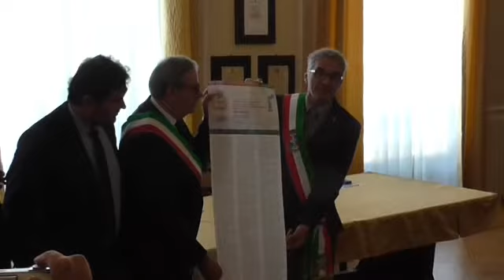Conferimento della cittadinanza onoraria di Vittorio Veneto ai caduti di San Miniato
Il video del conferimento della cittadinanza onoraria di Vittorio Veneto ai 565 caduti nella grande guerra del Comune di San Miniato